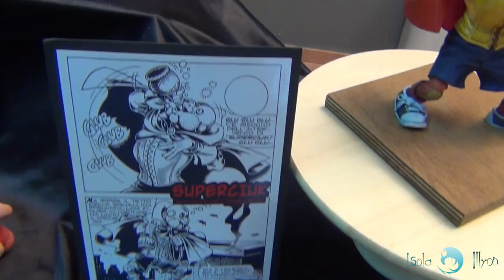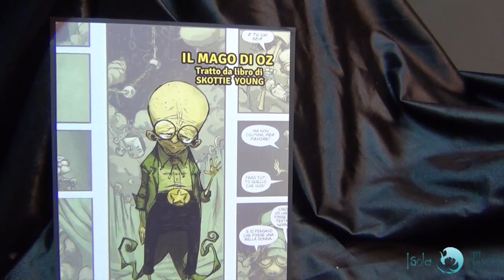Illyon @ SiF 2014 - Intervista a Giulio Golinelli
L'instancabile illustratore e scultore Giulio Golinelli è stato uno degli ospiti del Salerno in Fantasy 2014: ecco la nostra intervista, durante la quale potrete anche ammirare i suoi lavori.

Il link che segue è quello della pagina Facebook di Giulio, dove potrete ammirare le sue opere e contattarlo per qualsiasi informazione